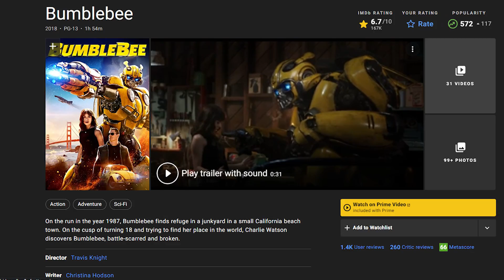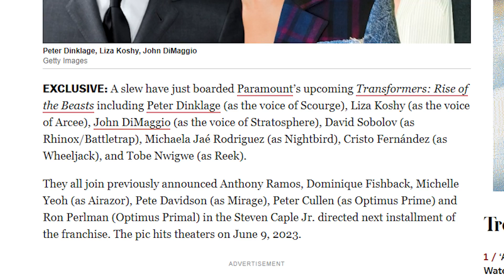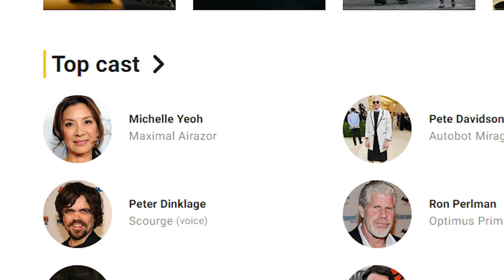Transformers Has RECAST Bumblebee For 'Rise Of The Beasts'..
Welcome back to Recap Central. Rise of the Beasts marks the seventh live-action film in the Transformers franchise as the series looks to take a step away from the Michael Bay era, a transition that started in 2018 with the Hailee Steinfeld-led Bumblebee. This latest sci-fi epic will see In the Heights star Anthony Ramos star, with Creed II director Steven Caple Jr. at the helm. This will be a bit of a different film, as the series goes through its continued invention, being a direct sequel to Bumblebee, rather than a continuation of Michael Bay's take on Hasbro's iconic twos.

After the success of Bumblebee and the positive reception of what is to come Transformers: Rise of the Beasts The world quickly fell in love with her again Transformers Franchise. That Michael Bay Era has officially come to an end, but he left a legacy that will never be forgotten. While his films have been incredibly successful financially (with the exception of The Last Knight), they left a lot to be desired. It wasn’t until 2018 bumblebee that someone else got the director’s chair. Known for his expertise in the action genre, Bay knows how to put it all together to make a great action film. But was he really the right director for transformers? From his work before, during and after transformers, everything points to the fact that ideally he received another Hasbro property. For this reason, Bay should have directed a live-action film adaptation GI Joe: A true American hero instead of this.